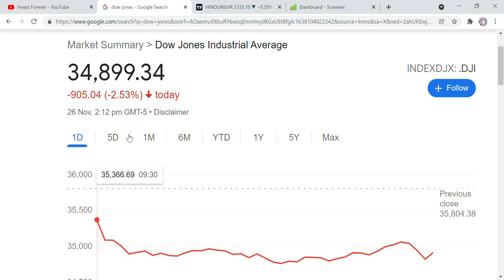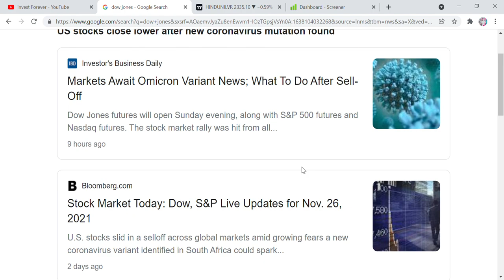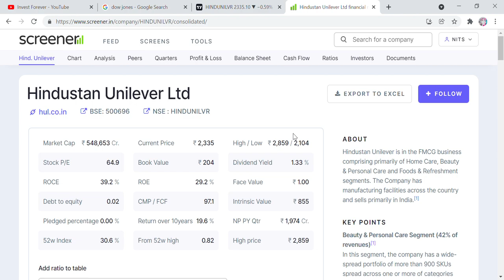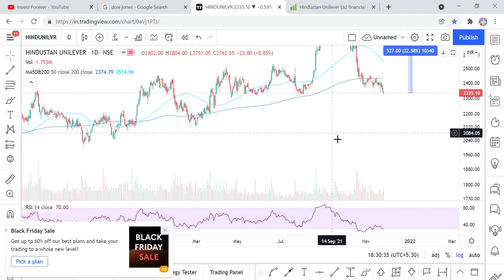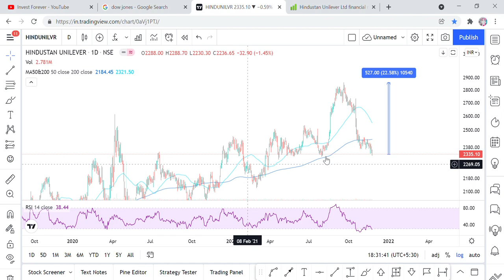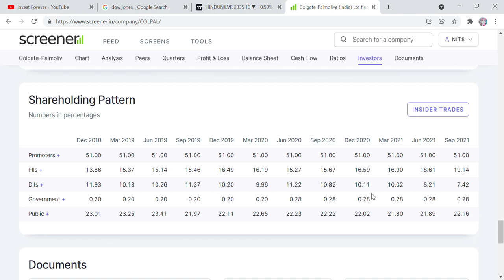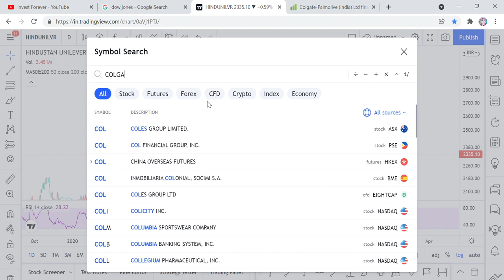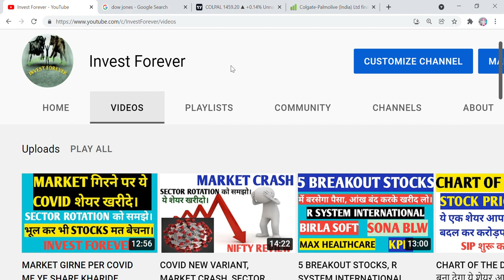OMICRON COVID का नही पड़ेगा असर इन दो शेयर पर, कल मार्केट होगी क्रैश? HUL, COLGATE, DOW JONES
Hi Friends,